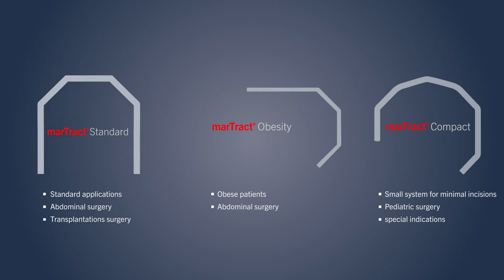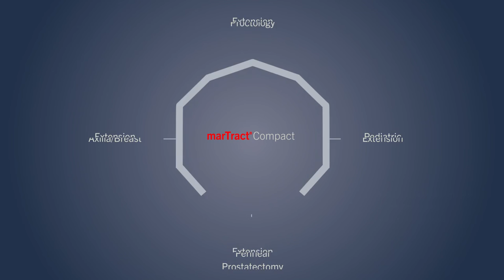marTract – Animation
Watch the video to learn more about marTract.